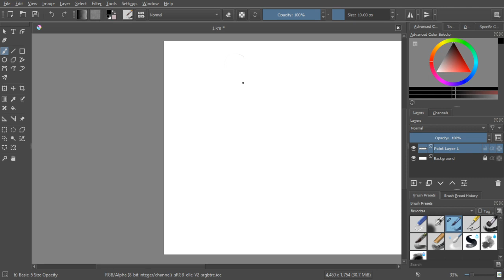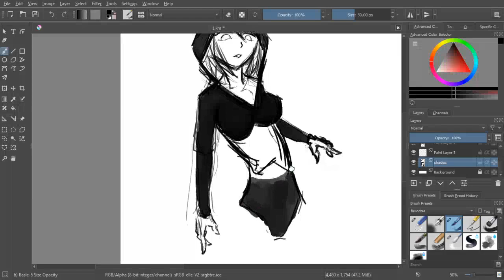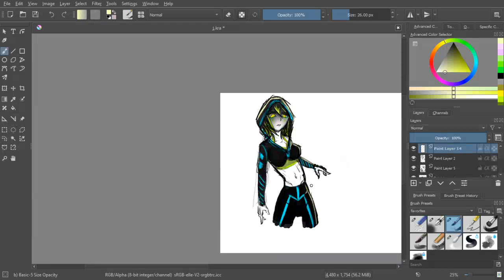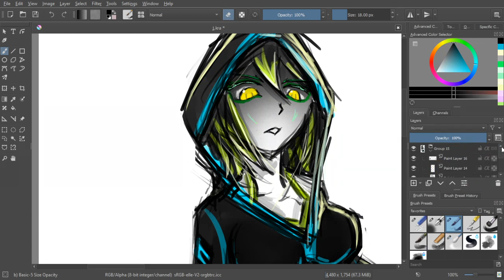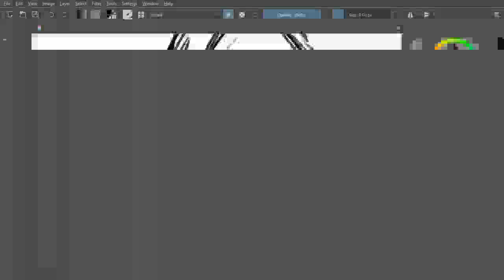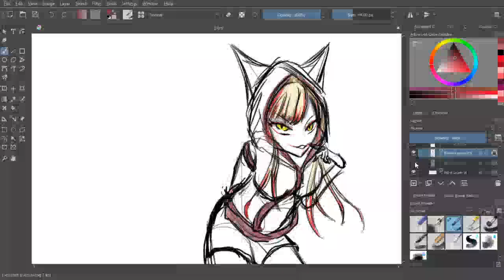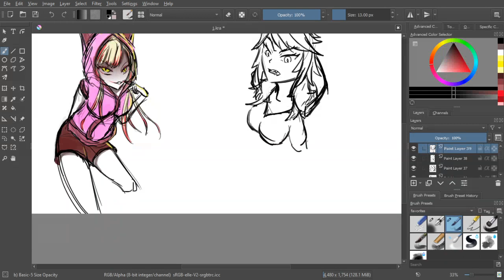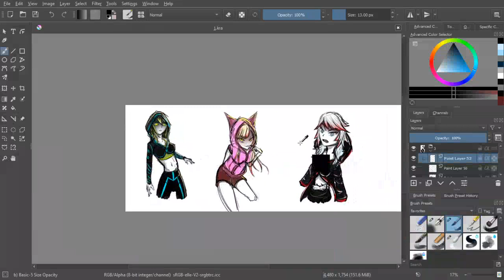Random Character Designs (Real Time Version)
Hi!

I did some random character designs.